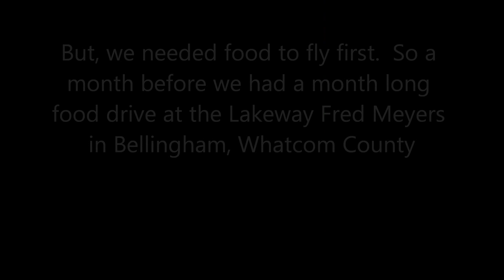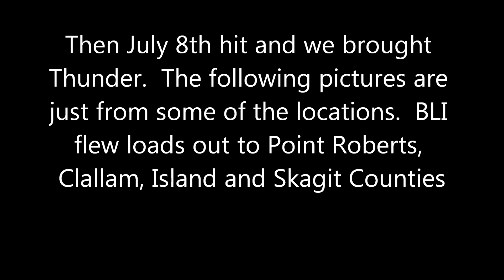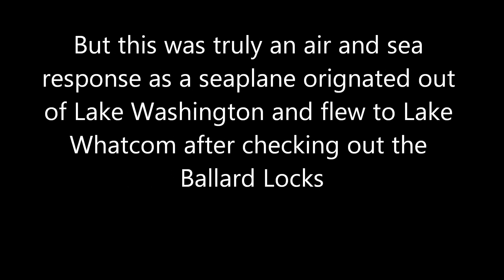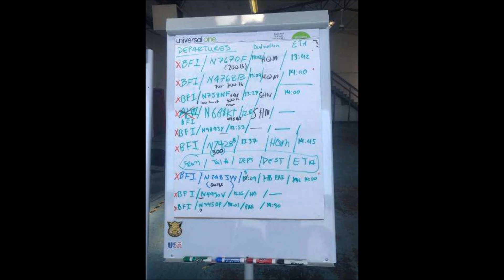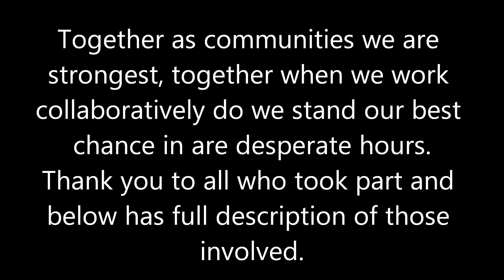Thunder Run 2023, Wings Of Hope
Link to google mapping of concept.

Synopsis/Timeline.

On July 8th the WCGARP effort initiated a full level response to a simulated magnitude 8.5 earthquake for 5 minutes that was a 80 percent rupture of the Cascadia Subduction Zone fault hitting mainly WA and OR.  This would have had a subsequent 40 ft tsunami along the coast and 20 foot one within the sound.  At the start all pilots will reported to Bellingham International and Boeing Field DART for short haulers and long haulers headed to Walla Walla to begin operations and hams started setting up and transmitting along with immediate dispatch of all Red Flights.

As the day progressed, just like what occurred last year, we had multiple weather delays but with the exception of red flights having to do their runs the following day had this been the real event all areas did get drops and loads got across the cascade pass.

We did have a very significant first that we had seaplanes originate from Lake Washington and flew to Float Haven and then the highway 20 red flight flew 20 on to Walla Walla.  So by day one a huge chunk of area was surveyed and hand delivered all the way out to Walla Walla which was an unimpaired area.

City Service Valcon – Aviation Fuels and Phillips 66 Aviation is donating $5,000 (total) toward the thunder run.

From Washington State VOAD group, The Church of Jesus Christ of Latter Day Saints

Participating Food Banks
Clallam County Food Bank
Clallam Bay Food Bank (new hope)
Chris Hurr

Sequim Food Bank

Forks Food Bank

Island County Food Bank

Gifts from the Heart Food Bank

Grays Harbor County

Coastal Harvest

Whatcom County

Miracle Food Network
Foothills Food Bank
Point Roberts Food Bank

Walla site
Blue Mountain Action Council

Mason County Food Banks

Pioneer Food Bank, Matlock & Hoodsport Foodbanks Belfair Community Food Pantry, and The Hub Senior
California Food Banks
Joseph Company

Participating Organizations By County/Region

Regionally

Emergency Volunteer Air Corps (EVAC)
West Coast General Aviation Response Plan (WCGARP) group
Gary Vosters of Grass Valley DART from CalDART
Puget Sound Energy HAM volunteer operators
State Wide DART Pilot List
Mark Freeman, CEO, OCENS
EVAC; Financial Donor
Miracle Food Network

County
Whatcom County;
Whatcom County Emergency Volunteer Air Corps Disaster Airlift Response Team (WC EVAC DART)
Floathaven Seaplane Base 0W7
Puget Sound Energy Volunteer HAM Operators and local operators
Civil Air Patrol Chapter
Miracle Food Network
Point Roberts Emergency Preparedness
Point Roberts Fire Department
Foothills Food Bank
Lake Way Fred Meyers
Meridian U-haul

Skagit County;
Skagit County DEM
Skagit Regional Airport

Clallam County;
Clallam County DART
Clallam County Emergency Management
Clallam County HAM’s

Island County;
Island County DART
Island County HAM’s
Island County Emergency Management

Grays Harbor County;
Grays Harbor DART’
Grays Harbor HAM’s

Mason County;
Mason County DART
Mason County Emergency Management

Renton Field;
Renton DART

Walla Walla County;
Walla Walla DART
Walla Walla HAM’s
Walla Walla Emergency Management
Walla Walla Safeway Store

Oregon;
Oregon DART Pilots

Kenmore Air Site;
Kenmore Air Facility
Northshore Collation HAM’s/ DART ARES HAMS
Seaplanes of the WCGAR/DART

Sky
Sky Terry
NW Regional Emergency Services Director
EVAC Emergency Volunteer Air Corps